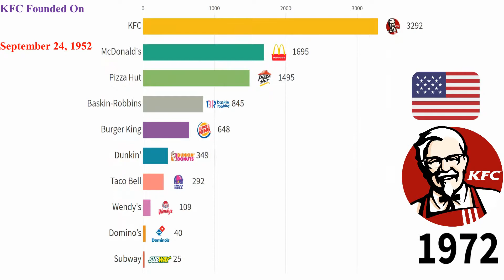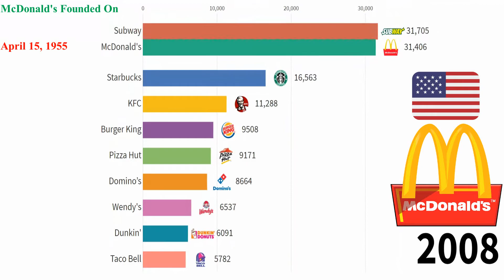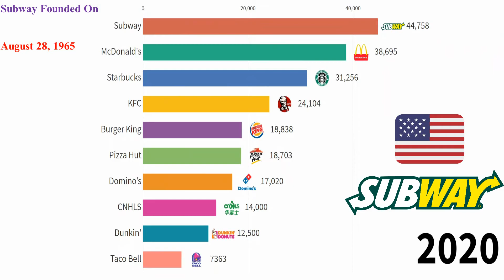Wolrd's Biggest Food Franchises (1970-2020)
This video show you world's most popular food franchise from 1970 to 2020
watched and enjoy.